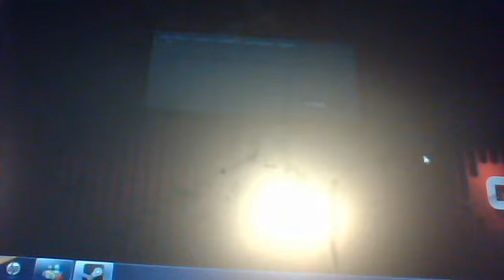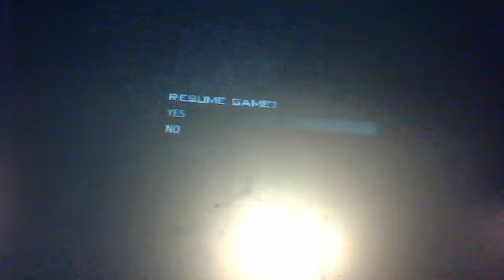finally a quick MW3 mission (not the full misson)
quick MW3 misson (not the full mission)